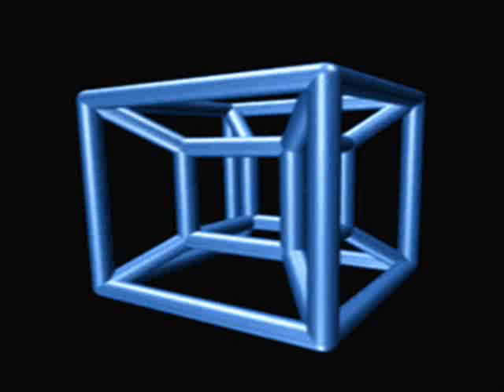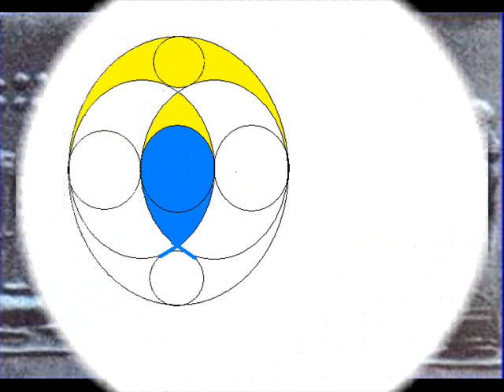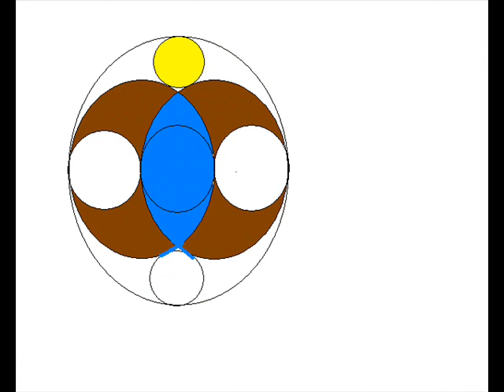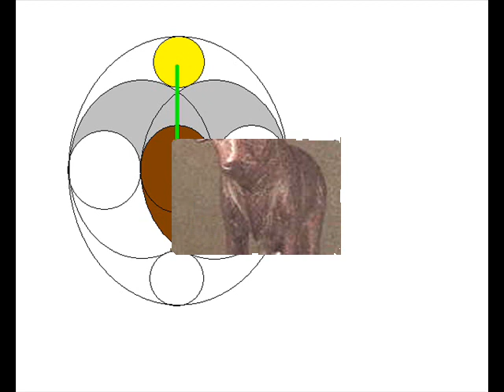CROP CIRCLES and THE RETURN of THE GODS hidden secret ANCIENTS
trip in a new dimension atlantis gods heavens waters  lights light orbs cosmos 2012 song music mp3 disclosure project most important shift cleansing 2012 mother earth climatic galactic federation of light disaster pole shift end time new world new earth hopi prophecy 2012 December Dec 21st 2012 Apocalypse Kornkreise  we are all connected Kornkreis end world Rapture time asteroids Nostradamus native american calentamiento end of world end of the world as we know it end of paradigm symphony  of  science  remix  we  are  all  connected  song  sing  john  boswell  colorpulse  glorious  dawn   new paradigm change Extreme Weather Patterns Maya END OF THE WORLD DOOMS DAY NEW AGE change evolution shift timewave zero terence mckenna 2012 sightings nostradamus dimensional shift omega dedroidify Mayan Calendar Apocalypse Pinchbeck i ching prophecies prophecy alien ufo illuminati solar radiation Harmonic Convergence Great Shift cosmic cycle Pleiades The Photon belt Great Shift the wave of love red elk Galactic Federation solstice quetzalcoatl Pahana global warming pleiades orion singularity quantum revelations spirituality vision quest Apocalypse Armageddon endtime rapture apocalypto thunderbeing films ken thornton speed of light ufo alien technology galaxy travel voyage
post 2012 emergence planetary ET Pleiadian wayshowers WWIII alycone indigo galactic yoga sacred geometry pineal ufo phi om fifth 5th sun gloabl shift Pleiades bloodline David Icke lightworkers seer photons cosmic arcturian alignment enlightenment 5th dimenson mass awakening great awakening wayshower way shower heyoka light cosmic rays sun ascended indigo children 2012 milky way ken thornton shamanizing Biospheric Destruction The Quickening The Shift of the Ages astrological cycle Precession of the Equinoxes 26,000 year cycle prophecy Maya, Hopi, Egyptians, Kabbalists, Essenes, Quero elders of Peru, Navajo, Cherokee, Apache, Iroquois Dogon Tribe, Aborigines new cycle new beginning collective consciousness synchronicity 13 Baktun Count Dreamspell maya mayan 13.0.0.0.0 peace energy energies illuminating environment change 5th world emergence climate change magnetic fields fourth dimension fourth world Mindship Earth Planetary awakening Sunspot signs solar time calendar mayan prophecy 2012 Armageddon End Of Days Nibiru Planet Nephilim Mayan Prophecies I-Ching Bible signs of the end transcendence divine intervention 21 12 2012 End of time End of the world The end of Mayan Long Count The apocalypse winter solstice 2012 precessional Platonic solids year 2012 end times new Golden age transformation winter solstice 2012 Judgment Day Maya Long count ends astronomical cycles precessional cycle quantum resonance Bode's harmonization harmonizing purificatio news precession carl sagan remix  autotune  auto  tune  auto-tune  glorious  dawn Lost  Continents  Civilizations  Atlantis  Mu  Lemuria  Sphinx  Ancient  Egypt  Mayan  Calendar  Aztec  Tiahuanaco  Doomsday  End  of  World  nibiru  Planet  Nephlim  Rapture  time  asteroids  pole  shift  Nostradamus  Hadron  Collider  CERN  Experiment  Pyramids  Prophecy  predictions  precession  equinox  Moses  Ramses  Ramases  Revelations  Armageddon  Golden  Calf  Exodus  everybody  dies  Prophecy/Predictions  science  cosmos  universe  earth  space  milky  way  galaxy  rise  song  sing  remixed lemuria